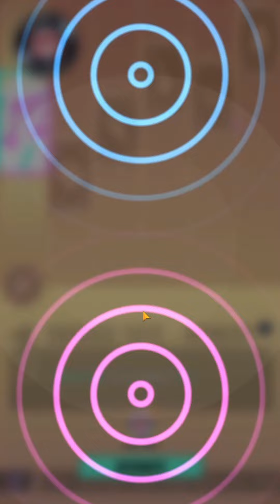500+ GOLD RECORDS!! ALL IN FOR SAKURA 🌸🌸 | DISLYTE